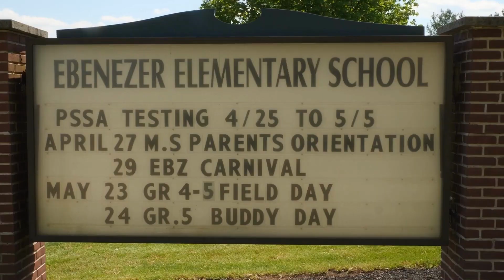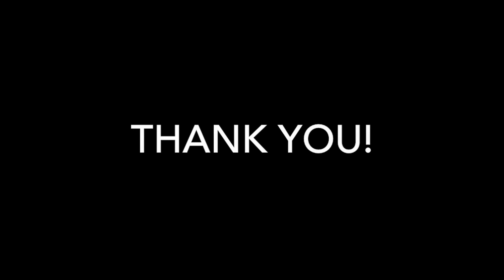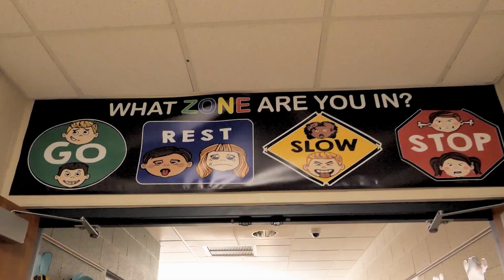EMN: Monday, October 30, 2023